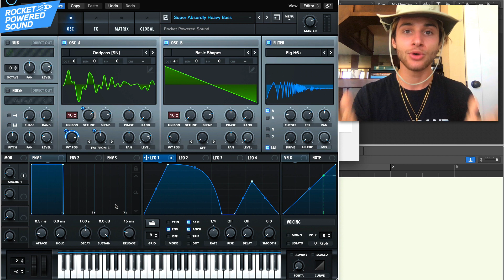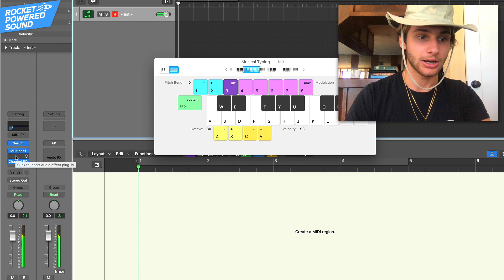HOW TO BANDPASS GROWL IN SERUM (PhaseOne, Eliminate, etc.)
In this Serum tutorial, you learn how to make insanely heavy bandpass growl basses like PhaseOne, Eliminate, etc. This preset & sound design style is perfect for Dubstep, Riddim and Hybrid Trap.